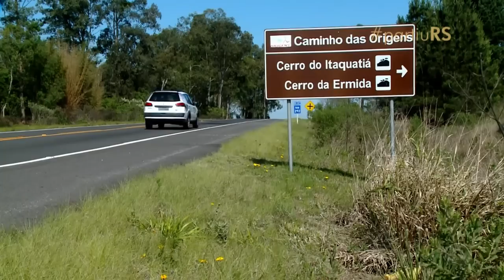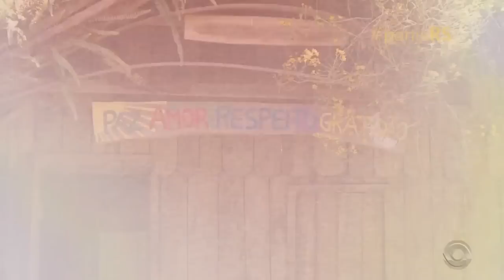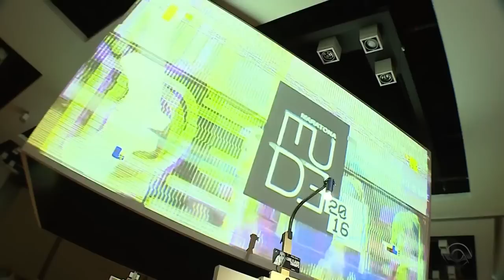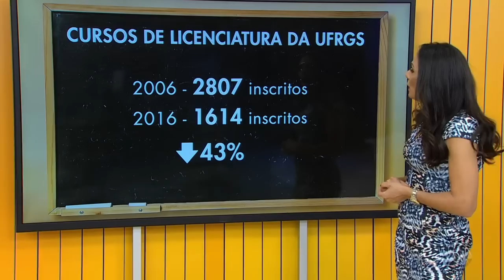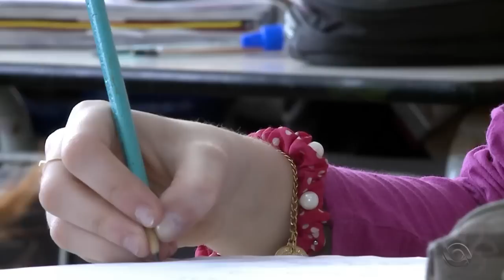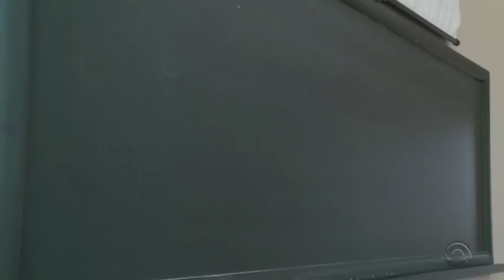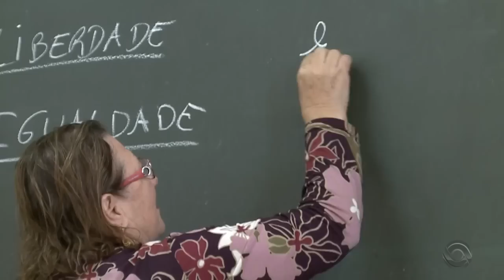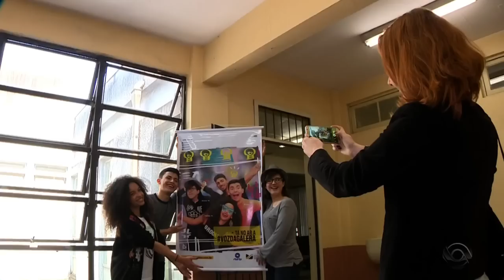[RBS TV] - Íntegra do Jornal do Almoço RS com Cristina Ranzolin - 15/10/2016